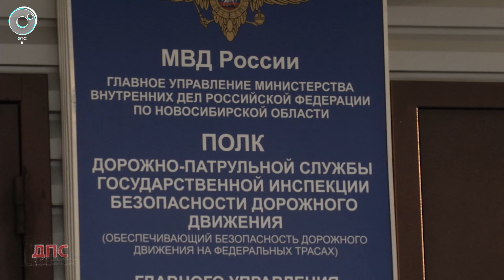Опасный заезд: пьяный прохожий угнал машину из-под носа у хозяина и был задержан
Причиной смертельной аварии в Мошковском районе Новосибирской области могло стать превышение скорости. В ДТП погиб дальнобойщик, управлявший Рено Премиум. Виновником массового столкновения инспекторы ГИБДД считают 32-летнего водителя Скании: по предварительной информации он разогнал фуру с прицепом, но потерял контроль над управлением.

Многотонник вынесло на встречную полосу, и Скания на полной скорости врезалась в грузовой Рено, который по инерции отбросило в крупнотоннажный тягач Вольво. Столкновение оказалось настолько мощным, что два грузовика вылетели в придорожные кюветы, а третий развернуло на проезжей части. Подоспевшие медики могли только констатировать смерть одного из водителей.